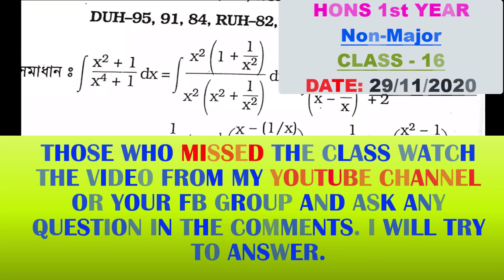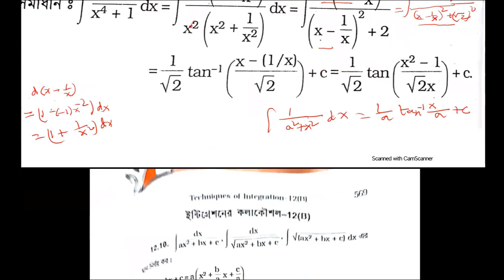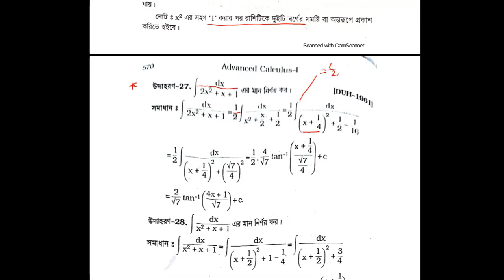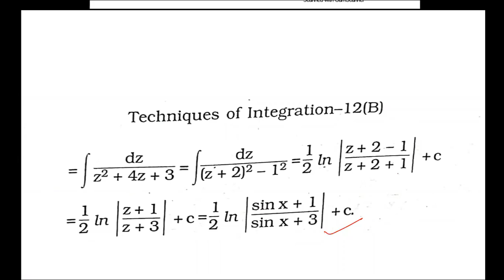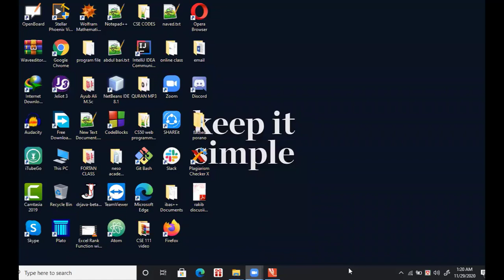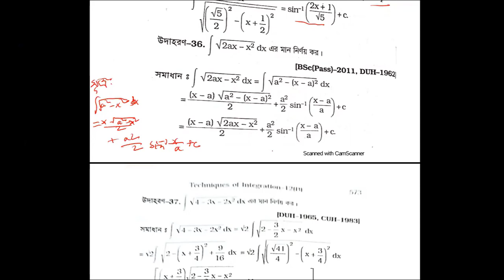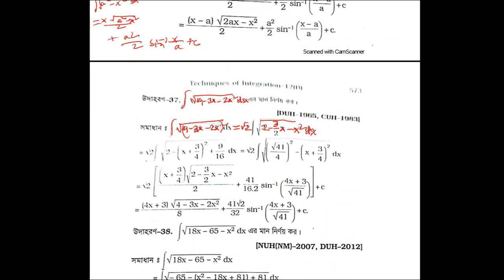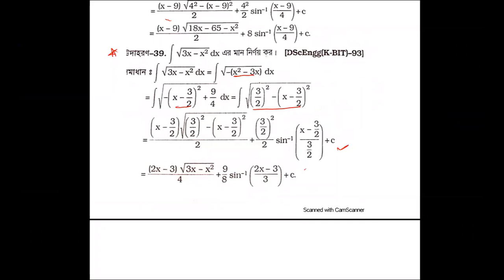non major honors 1st year class 16 topic Integral Calculus date 29 November 2020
Titumir College
Live Class
Ayub Ali
Hons 1st Year Non Major
This is today's CLass Recording